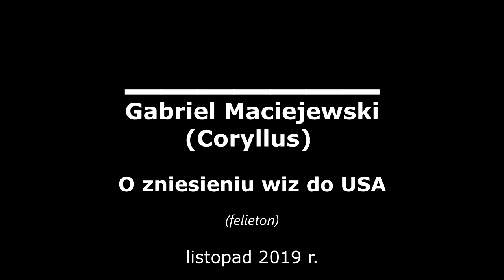Gabriel Maciejewski - O zniesieniu wiz do USA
Gawęda Gabriela Maciejewskiego zainspirowana zniesieniem wiz do USA.